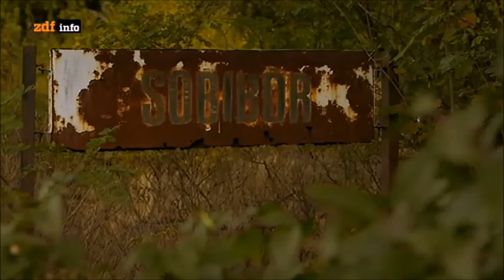HOLOCAUST # ODILO GLOBOČNIK